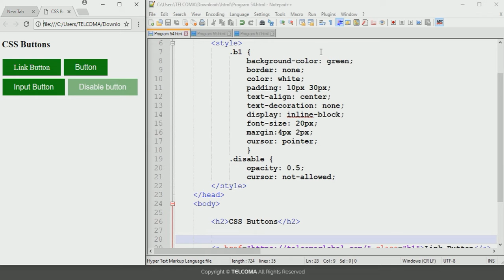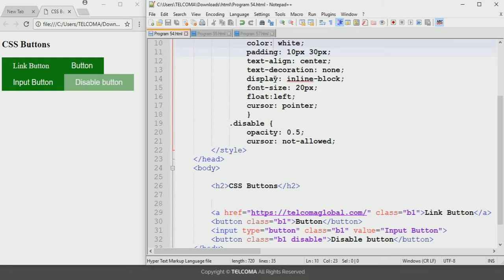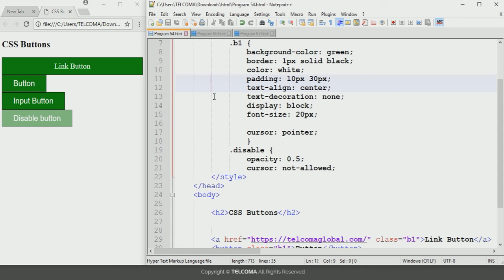6.12 CSS Buttons Group